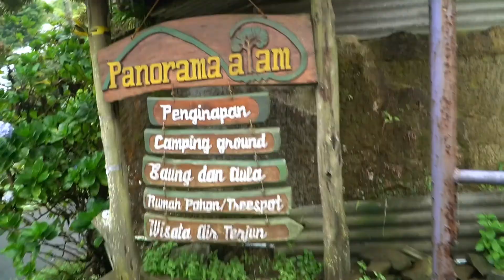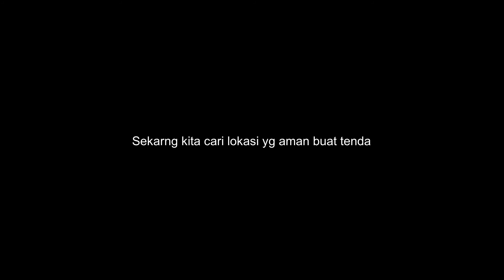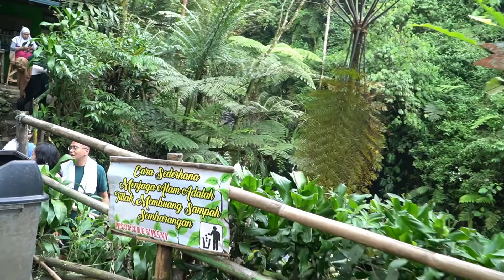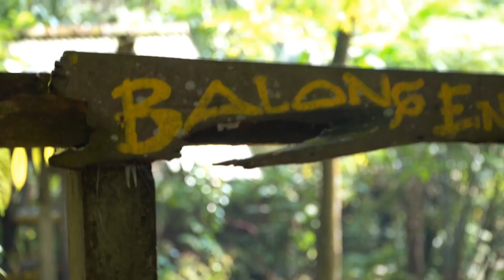Panorama Alam Camping Ground Pamijahan Bogor 2021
Panorama Alam Camping Ground  Pamijahan Gunung Bunder Bogor memiliki view yang indah dan dekat dengan beberapa tempat wisata (Curug Pangeran dan Balong Endah). Bagaimana keseruan keluarga kita di sana? tonton saja videonya sampai selesai.
HTM nya :
per orang: Rp. 30.000 (sudah termasuk tiket ke Curug Balong Endah)
kayu bakar (1 ikat): Rp. 25.000
Contact Person Panorama Alam Camping Ground :

Salam kenal, saya Adi Wijoyo. Saya adalah guru, pecinta Seni, suka bepergian, dan membuat video dalam bentuk vlog.

Adi Wijoyo